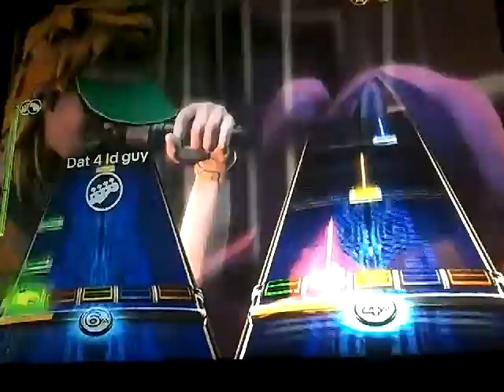RB3 (RBN) Simple Man Co-op FC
Pretty cool song. Nice job on bass Garrett.